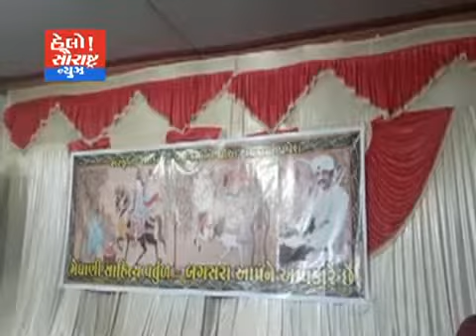બગસરા-મેઘાણી સ્કૂલ ખાતે ઝવેરચંદ મેઘાણીના જન્મ દિનની ઉજવણી કરાય